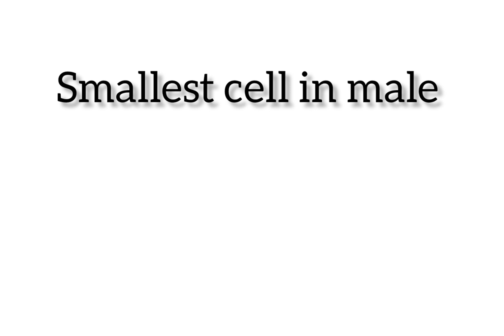Smallest and largest in human body// anatomy of human #2024